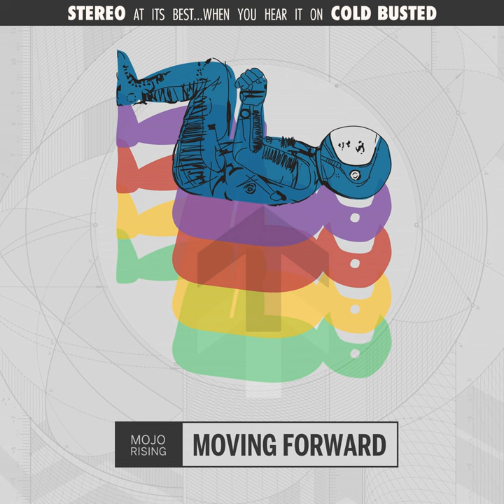In the Pocket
In the Pocket · Mojo Rising

Moving Forward

Music  Publisher: Some Cutz Up
Composer: Joel Semchuck